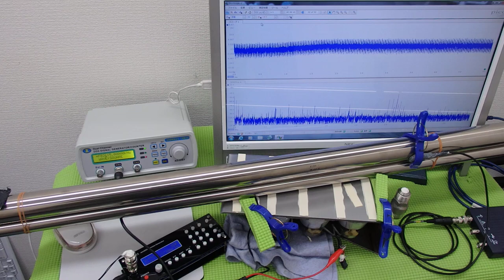超音波プローブによる金属部品の表面改質 ultrasonic-labo